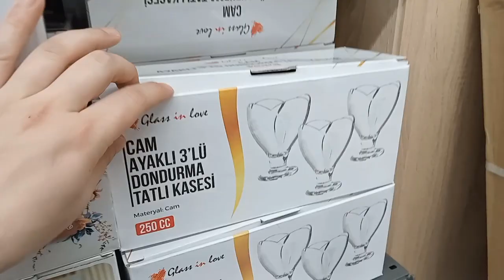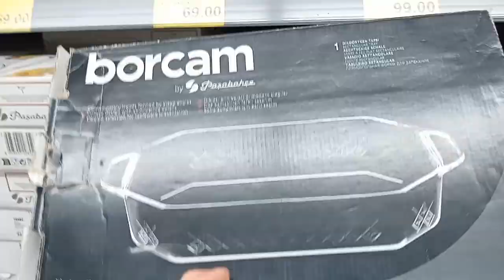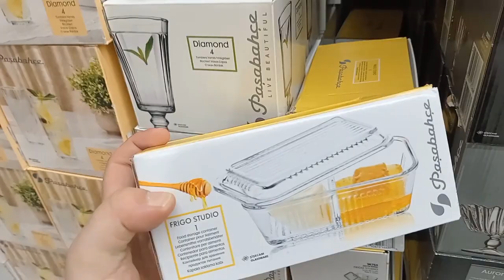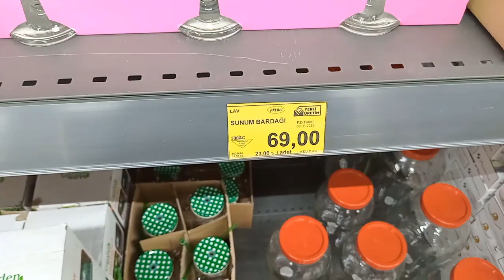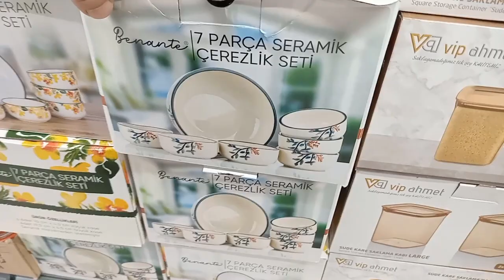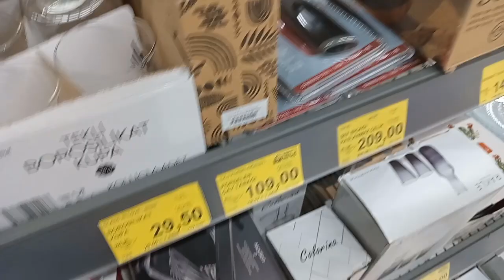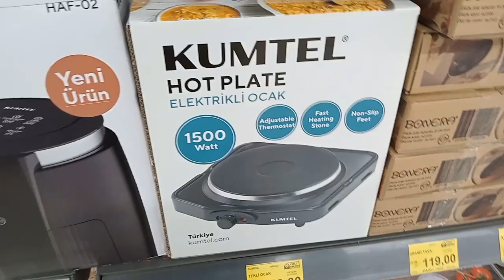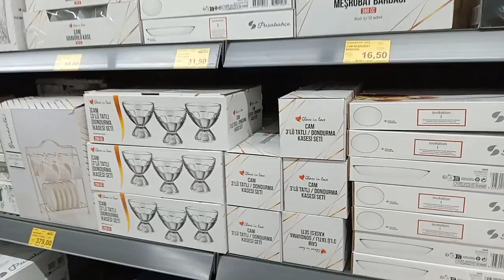BİM AKTÜEL 💯ÇEYİZ DİZENLER BURAYA 📣 HARİKA ÇEYİZLİK ÜRÜNLER ÇEYİZ ALIŞVERİŞİ